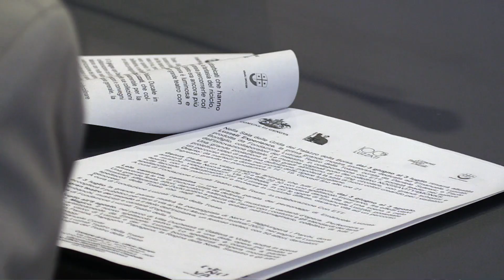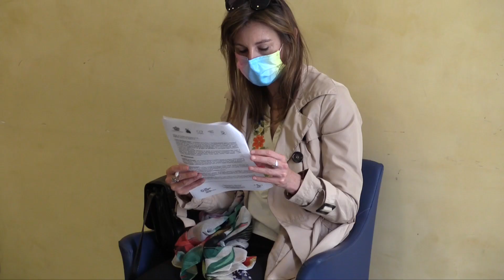100Luzzati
Presentazione dell'evento '100Luzzati'
Genova, 31 maggio 2021

servizio di Silvia Stefani
riprese e montaggio di Alessio Bixio
2021©Centro Video Comune di Genova